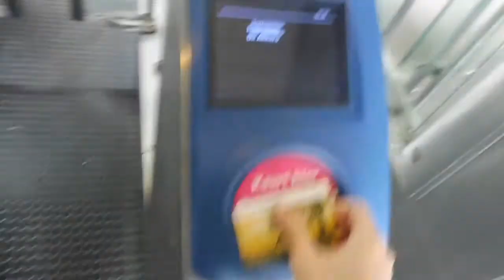hoe heeft ze dees voor elkaar gekregen!